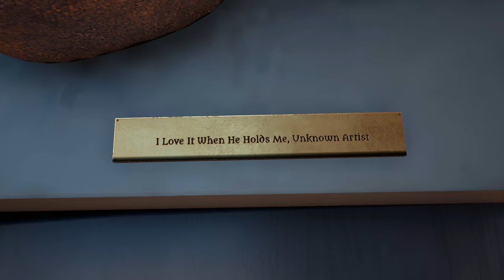Odyssey: Ready or Not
"Lo, I am a herald of the lightning, and a heavy drop out of the cloud: the lightning, however, is the Superman."

-Friedrich Nietzsche, Thus Spoke Zarathustra